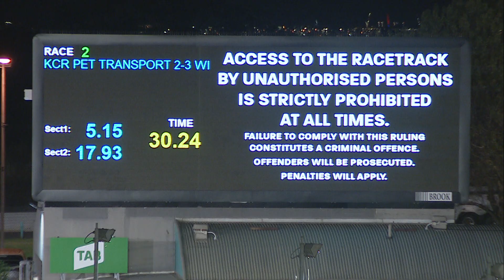MEA SAT 16 APR 22 R2